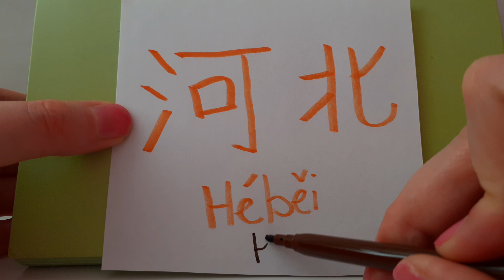HEBEI How to SAY and WRITE HEBEI in MANDARIN CHINESE ; north province in CHINA ; hanzi writing ; hsk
HEBEI writing and pronunciation